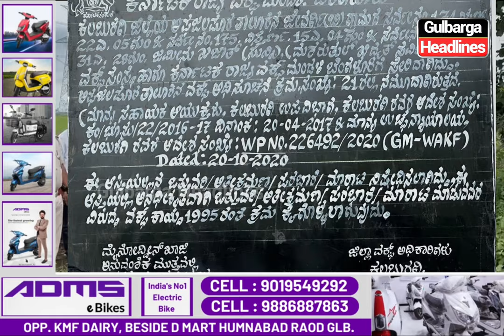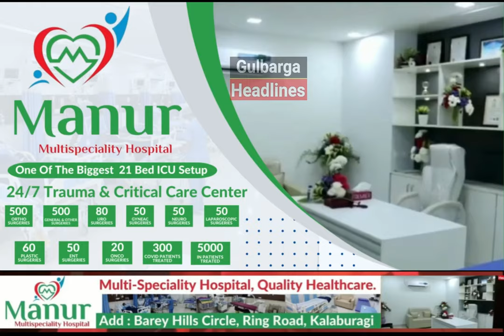More Then 68 Acres Waqf Property Taken Under Possession By Gulbarga Dist Waqf Board |Afzalpur Taluka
More Then 68 Acres Waqf Property Taken Under Possession By Gulbarga Dist Waqf Board In Jeewargi B Village Taluka Afzalpur